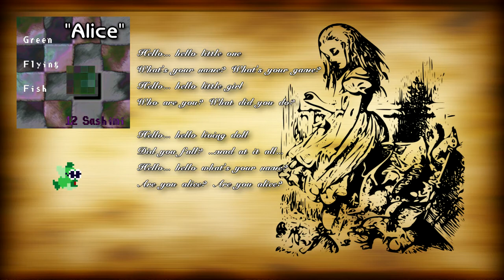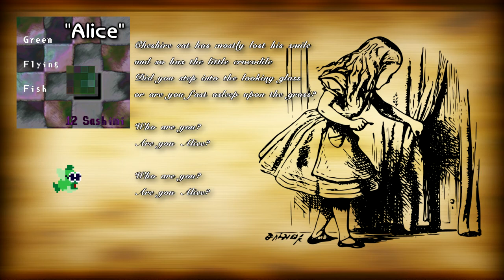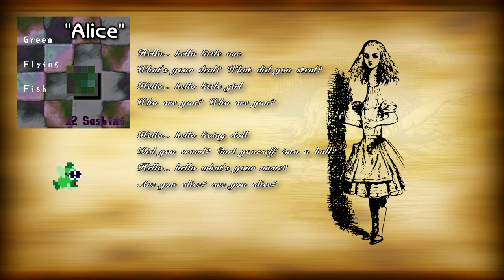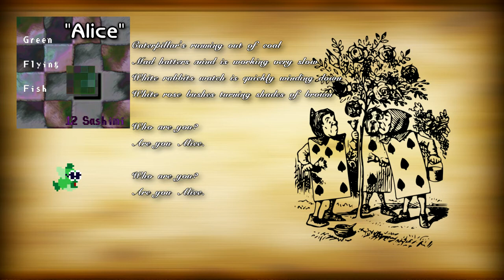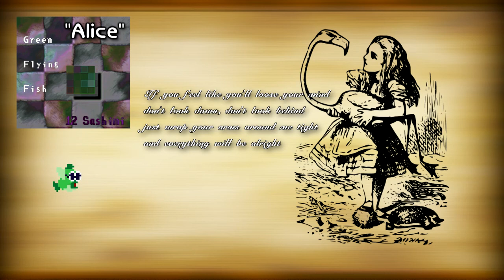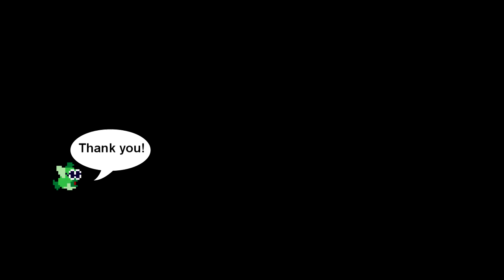"Alice" - from my album "12 Sashimi"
READ ME, GOB GLOBBIT!

Alice is technically my first contemporary piece. There's a better description for the song at the bandcamp site. It's pretty much on the top 3 list of anyone who's bought the Beta CD from me locally. I'm pretty proud of it and I hope you like it and all my other music. I think people like it enough to get a bunch of it AND help me stuff mah belly and studio (currently a trailer in the woodsie boonies, also where I live and sleep when not having insomnia) so I have the energy, equipment, and time away from day jobs to do much more of this kinda thing. It's my dream to sustain myself with my music and touch people with that music... totally good touch, mind you. ;)

-or-
You can buy all 12 tracks on the album for only $5... ...or just pick the ones you like. they are between $0.50-$1 each. There're some bonus songs in there for full album purchase to BTW.
-or-
You could just rip it from the video, like who would stop you? I mean, I'm trying to profit off my talent without the hassle of managers, PR, editors, bureaucrats, etc... I digress ...it's only 128kbps where as the song from Bandcamp is your choice. I uploaded as lossless flac, 48khz, 24-bit audio just like I recorded and produced in. What you hear from bandcamp is exactly what comes out of Reason.

You can listen to each song as much as you want from the site and it'll work like a play list so you can solve that 7x7x7 rubix cube, clean the house, wash the cat, or just sit with your mouth hanging open while you listen. That's how some people do it!

SLS... Hope you enjoy my stuff! Here's to more... stuff!

Artwork: Sir John Tenniel - the original illustrations
for the first publication of "Alice in Wonderland"
Public Domain

uploader: Ryan Lerch